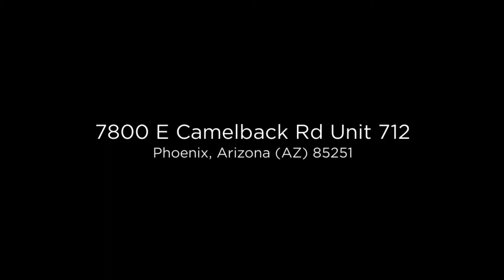7800 E Camelback Rd Unit 712 Phoenix, Arizona (AZ) 85251